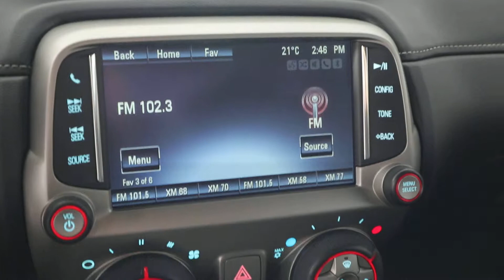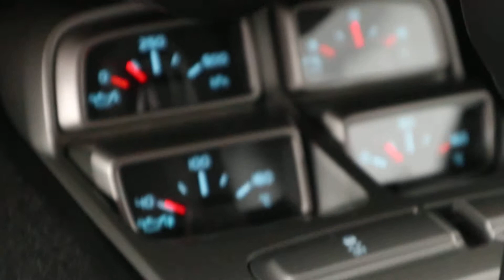MVI 9818 13 camaro p19 74 hyundai